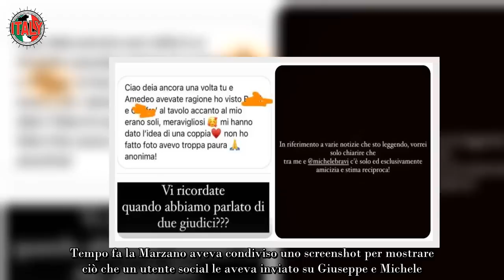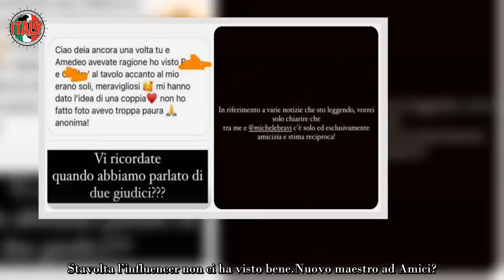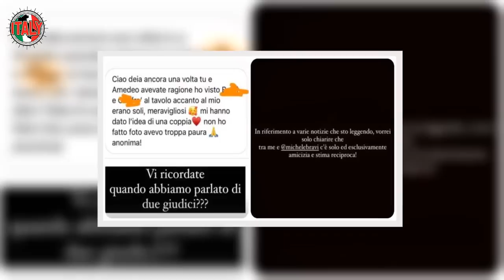Giuseppe Giofrè, finalmente è uscito allo scoperto su Michele Bravi “Tra di noi c’è…”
Michele Bravi e Giuseppe Giofré sono i giudici dell’edizione di Amici giunta al termine il 14 maggio 2023. Entrambi giovani, ma altrettanto talentuosi. Non c’è da stupirsi se Maria De Filippi abbia scelto loro come giudici accanto a Cristiano Malgioglio. Il primo è noto nel mondo della musica mentre l’altro in quello della danza.

Giuseppe si è presentato in qualità di ballerino ad Amici nel 2011. Tutti ricorderanno senza dubbio l’educazione, la gentilezza e la voglia di imparare nella sala prove. Alla fine non solo ha convinto i maestri, ma è riuscito anche a portare a casa la coppa della vittoria e la borda di studio per migliorare la propria tecnica al Millenium Dance Complex di Los Angeles.